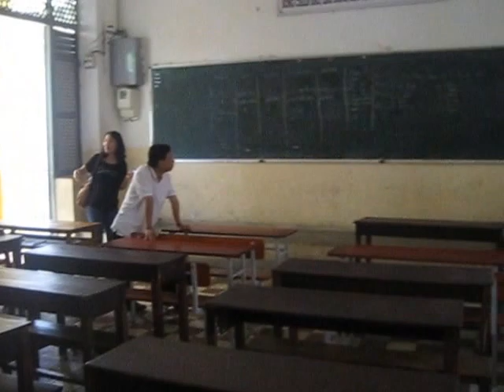CLIP QUAY lại LỚP 6,7 hồi xưa của chúng ta tại trường AN CƯ 1 (ĐOÀN THỊ ĐIỂM) 12-12-2016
Họp mặt lớp VTNN 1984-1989. CLIP QUAY  LỚP 6,7 hồi xưa của chúng ta tại trường AN CƯ 1 (ĐOÀN THỊ ĐIỂM) 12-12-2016